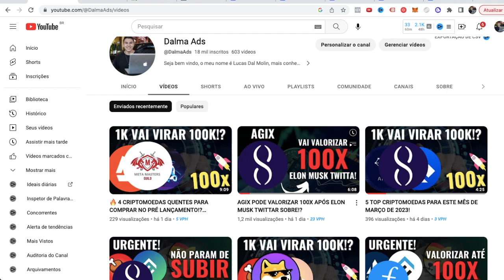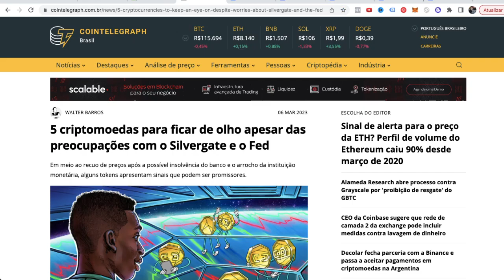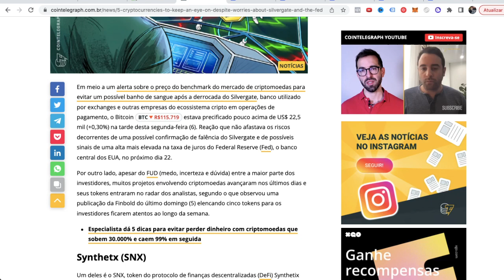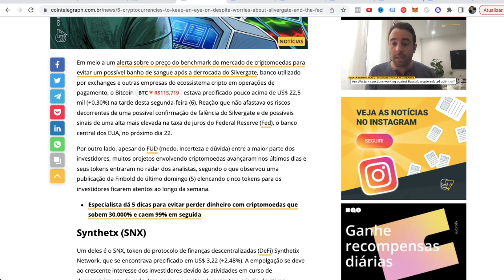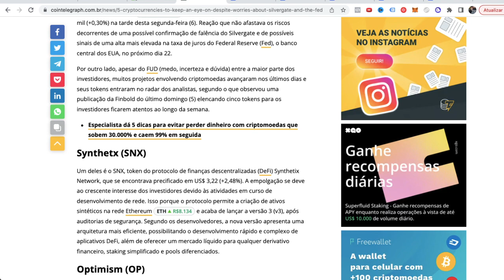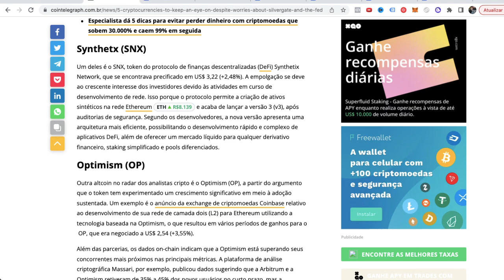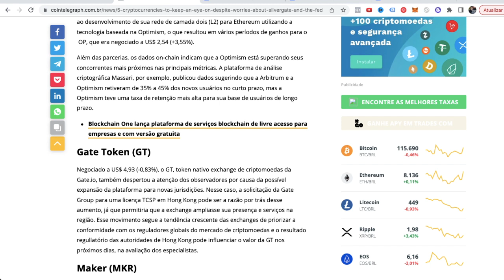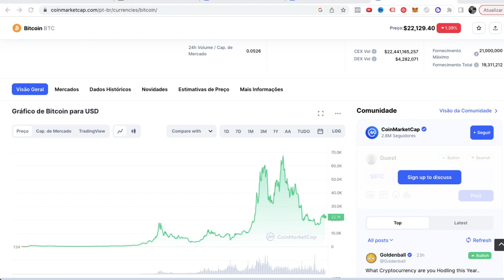5 CRIPTOMOEDAS PARA COMPRAR HOJE COM MUITO POTENCIAL!!!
👋 SOBRE O VÍDEO:

🔥 4 CRIPTOMOEDAS QUENTES PARA COMPRAR NO PRÉ LANÇAMENTO!? (100X!?)

Bitcoin Hoje
Queda Bitcoin
Queda Shiba
Queda Ethereum
Queda criptomoedas